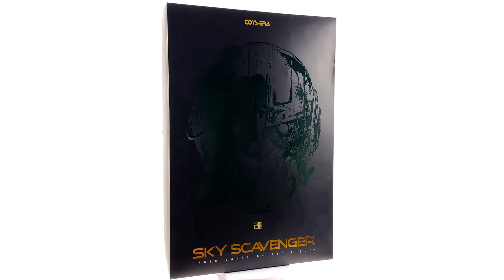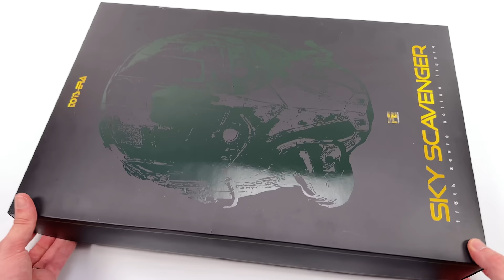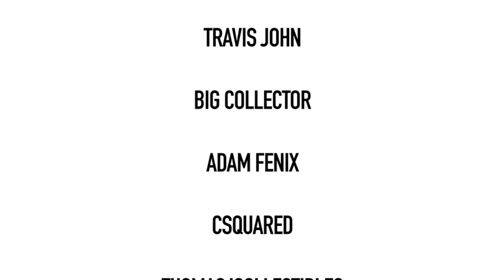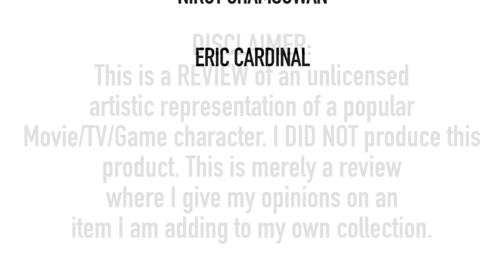Spider-Man Homecoming Vulture Toys-Era 1/6 Scale Figure Unboxing & Review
Vulture Spider-Man Homecoming by Toys-Era aka Sky Scavenger 1/6 Scale Action Figure Unboxing and Full Review!

This is a 3rd Party Unlicensed figure. This is not a counterfeit item. This review represents my opinions on the product added to my own personal collection. This is a review, not a promotional video.